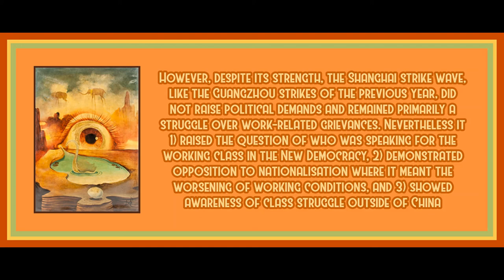Class Struggle in China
Art is by Salvador Dali.